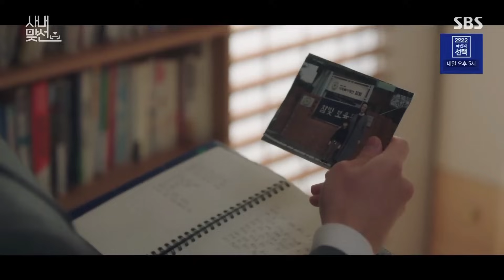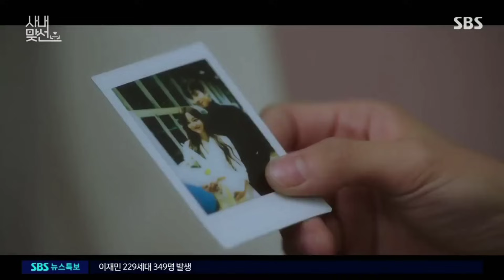A Business Proposal Part-4 Recap